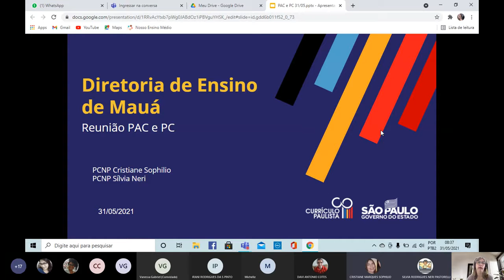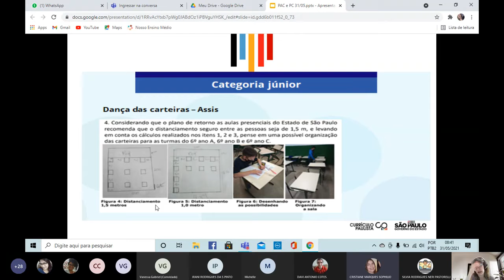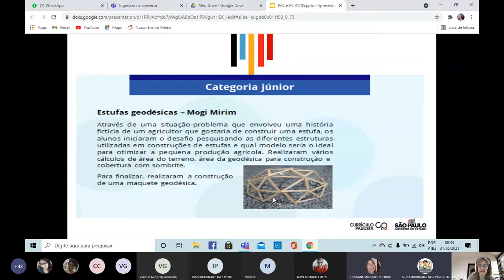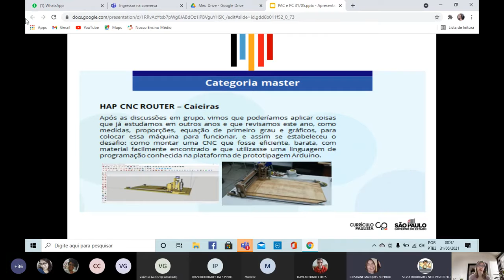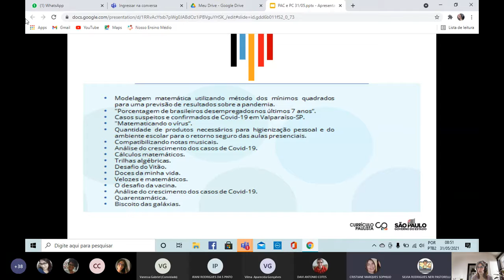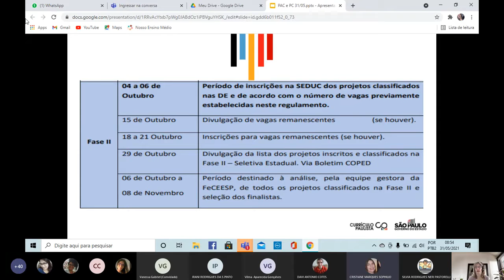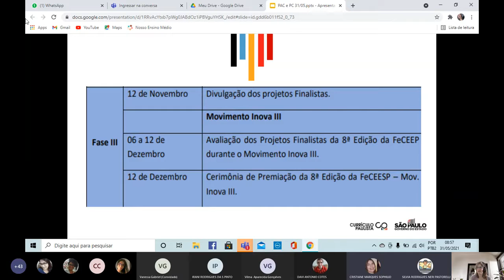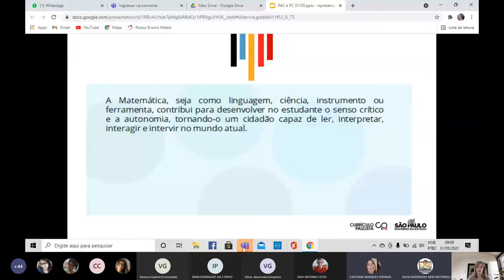Formação PAC e PC sobre o desdobramento